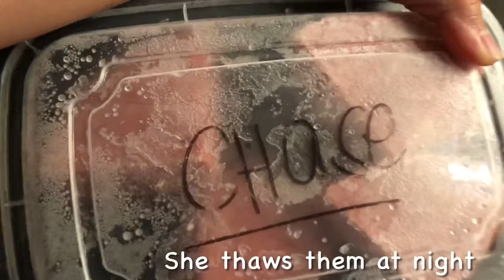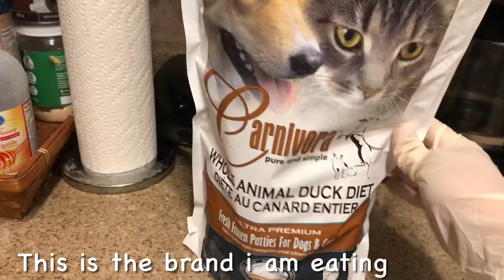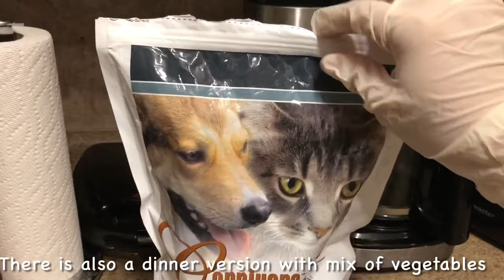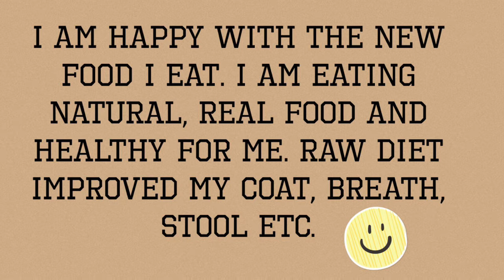Raw Dog Food for Shih Tzu | What I Eat In a Day | Raw Diet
Hello friends 👋 i just want to share what i eat in a day now. I hope you guys enjoy watching.